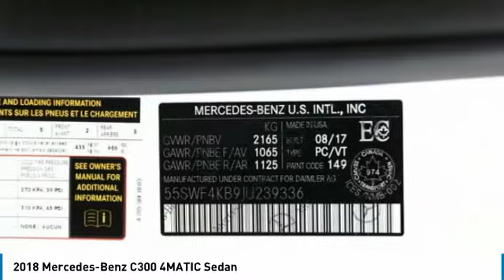2018 Mercedes-Benz C300 4MATIC Sedan FOR SALE in Brampton, ON P2128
Stop in today for a test drive of this U 2018 Mercedes-Benz C300

Mercedes-Benz Brampton
10 Coachworks Crescent

Enjoy 0.9  financing on select 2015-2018 Certified Pre-Owned vehicles.  Very nice c300 with a clean carproof.  2018 Mercedes Benz C300 4Matic Sedan with Navigation, Panoramic Roof, Passive Blind Spot Assist, Heated Steering Wheel, and LED Lights.  All vehicles come with All-Weather Mats and a Full Tank of Fuel.  This vehicle will not disappoint you.  Buying Certified gets you: Reassurance: 150-point certification-inspection, all authorized Mercedes-Benz Parts. Warranty: standard Star Certified warranty up to 6 years or 120,000 km Confidence: complete vehicle history report Security: 24-hour special roadside assistance Peace of mind: five day/500 km exchange privilege